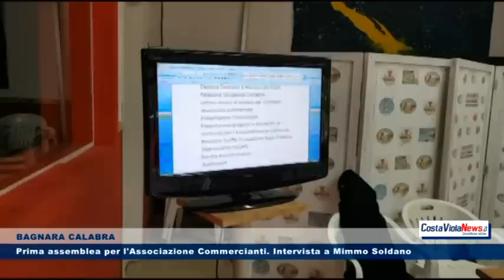BAGNARA CALABRA Prima assemblea per l'Associazione Commercianti Intervista a Mimmo Soldano